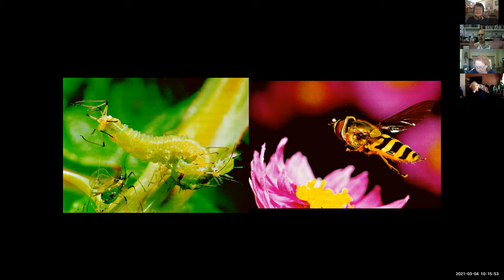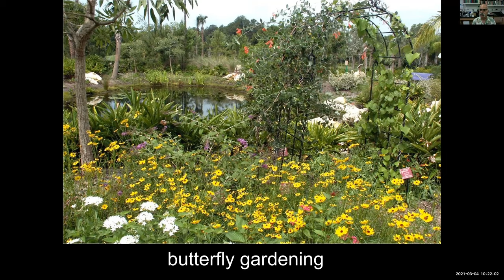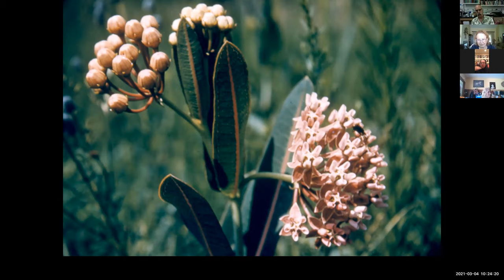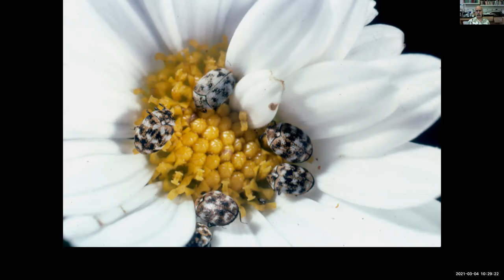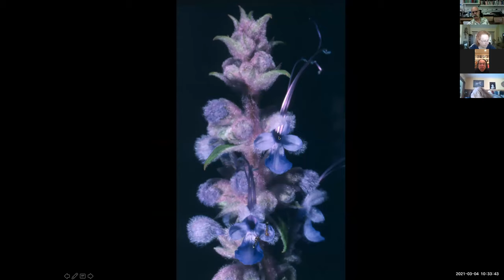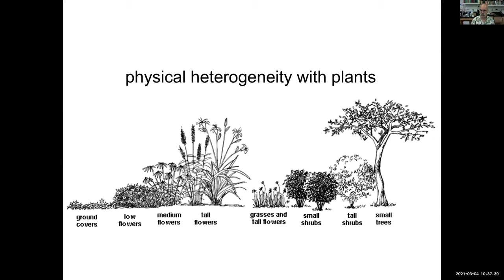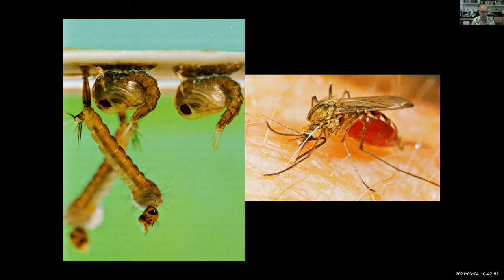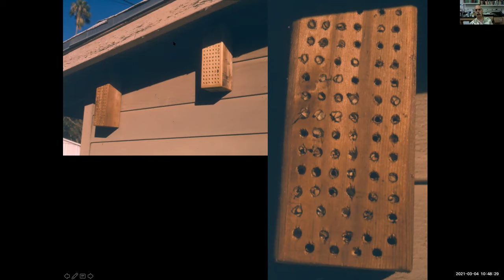"Encouraging Insects in Your Garden" with James N. Hogue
James Hogue is a second-generation entomologist and insect collector who teaches entomology at California State University at Northridge. In this presentation he speaks and shows beautiful photographs of the general range of insects found in typical southern California gardens, what they do, and how and why we should encourage them to stay in our gardens. His own garden is entirely pesticide-free, as he believes that a garden with insects is a garden in balance. A biodiverse plant life in your garden gives rise to a biodiverse insect life, and this creates a system of mutual benefits for all who use the garden, even the humans.